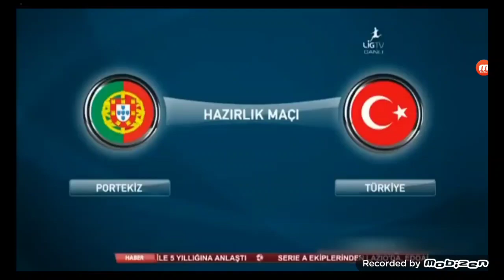26 Haziran 2024